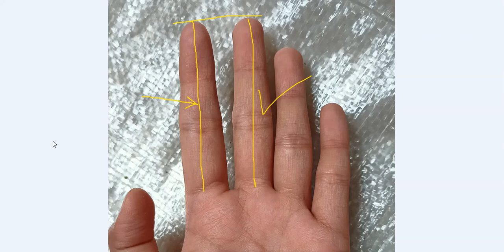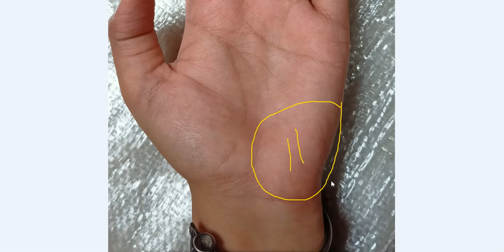उभरा हुआ गुरु पर्वत और त्रिशूल का चिन्ह